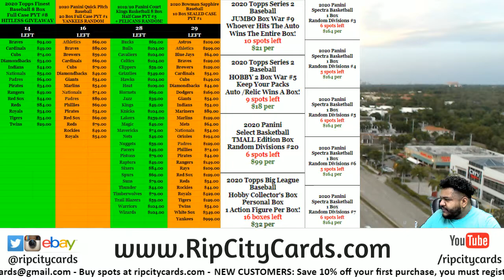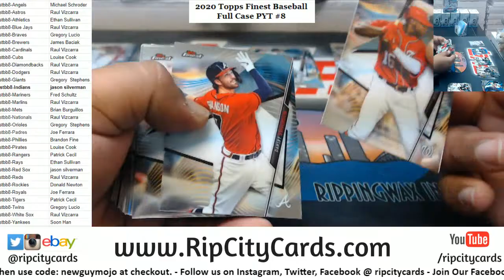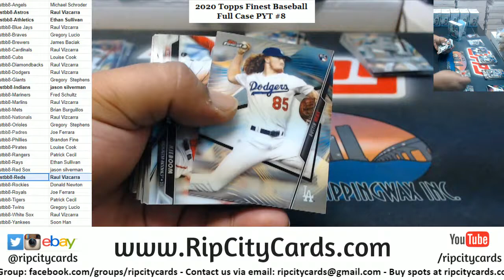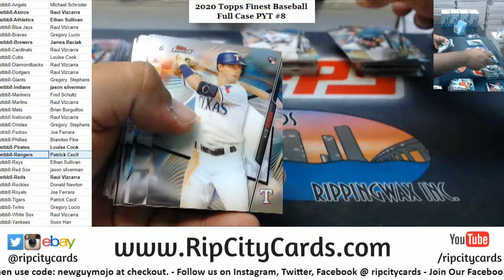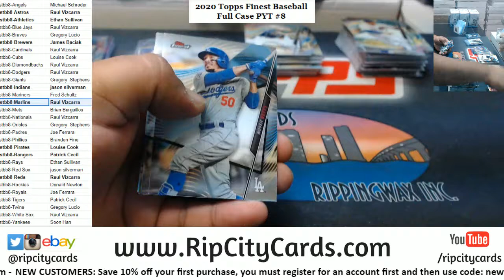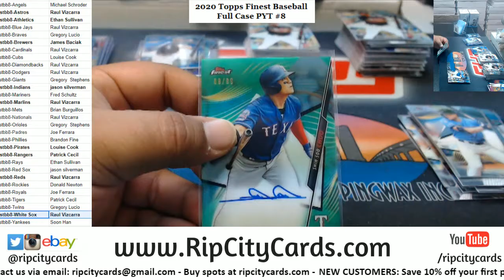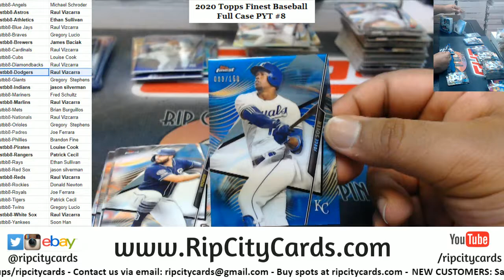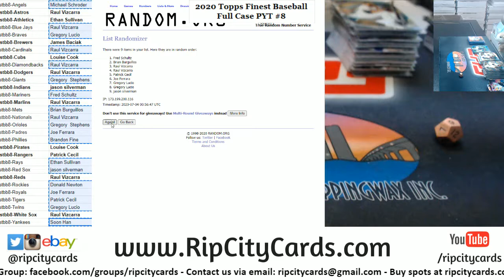2020 Topps Finest Baseball Full Case PYT #8